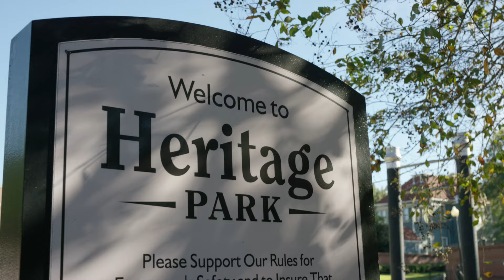Historic Columbus Foundation 2022 Annual Meeting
It's time for the Historic Columbus Foundation 56th Annual Meeting and Preservation Awards!

Today, we celebrate 56 years of Historic Columbus. This is our third virtual Annual Meeting, and we thank you for joining us! Tune in for an update on the work done over the past year. Be sure to join us for the in-person Preservation Awards ceremony at 5:30 PM on Thursday, October 20th at the National Infantry Museum's World War II Company Street!